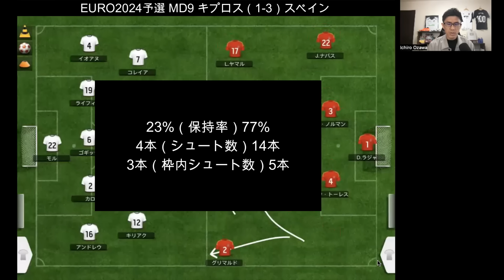L.ヤマルのゴラッソ。保持型SBの申し子、グリマルドが好印象デビュー。スペイン代表、完勝で1位通過濃厚に｜EURO2024予選 第9節 キプロス vs スペイン レビュー